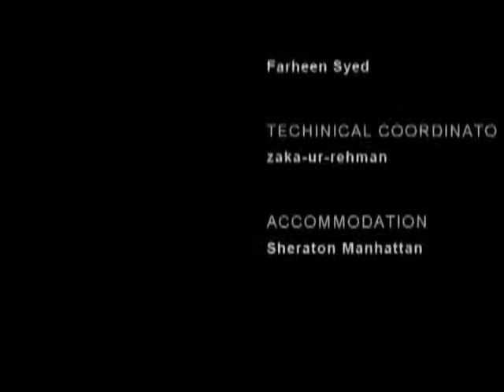episode # 16 - Des Pardes AAG TV SHOW Part 3 of 3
AAG TV SHOW DES PARDES EPISODE 16 part 3
To be a part of the show... join our Facebook group DESI GOT TALENT